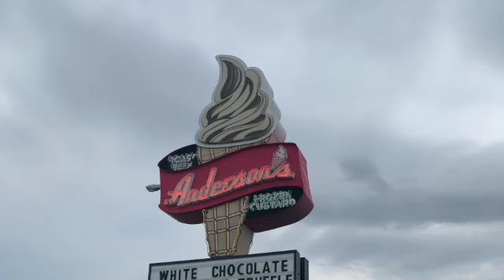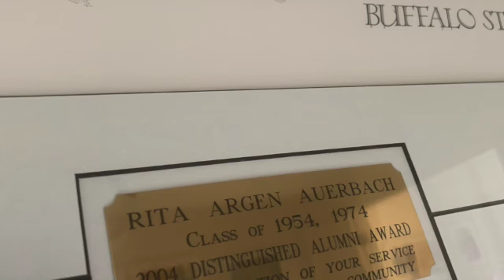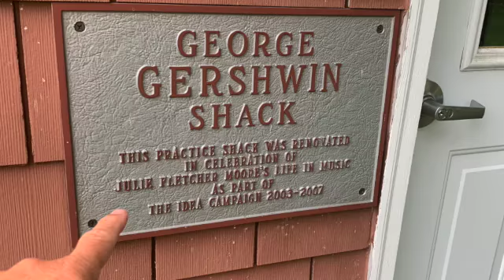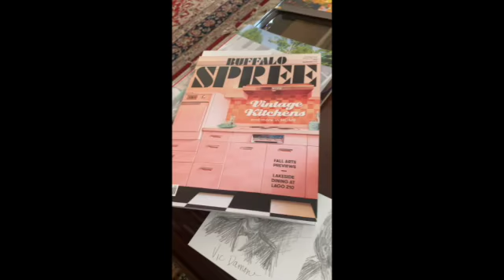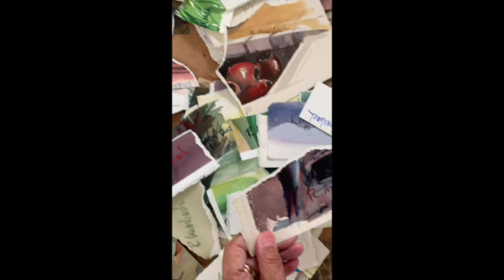Rita in WNY 2019 to 2021 SD 480p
In the last couple years I was able to travel with Mom in Western New York. I developed a better sense of the place, what the French call "terroir." I put together these images to remind me of the time and place.